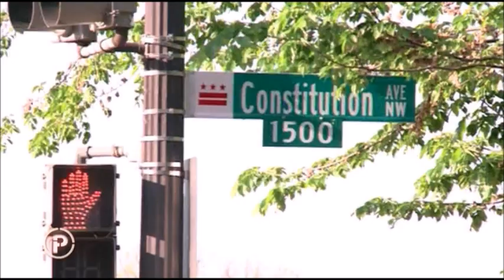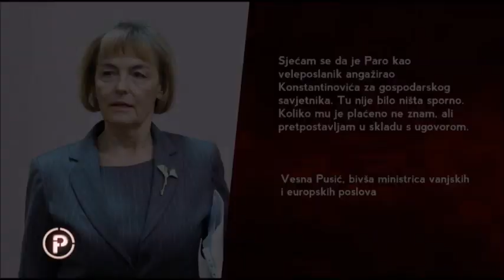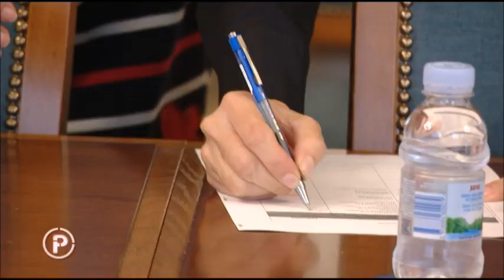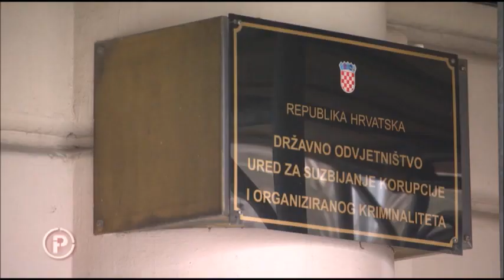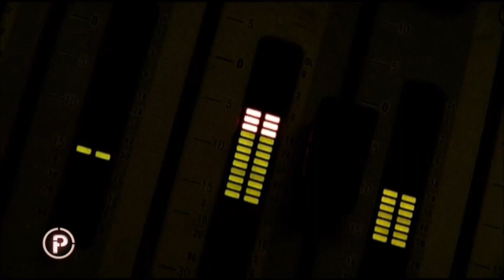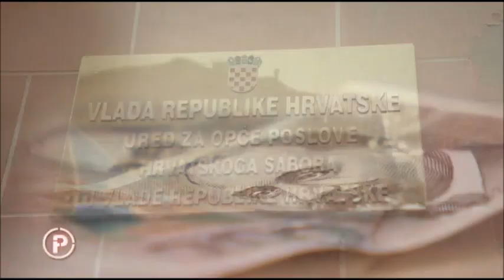PROVJERENO - KORUPTIVNA AFERA U DIPLOMACIJI KOJU SKRIVA CIJELI DRŽAVNI VRH - (09/2019.)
izvor: NOVA TV